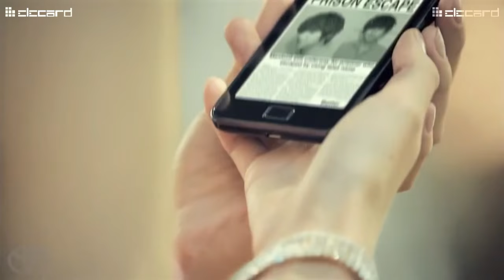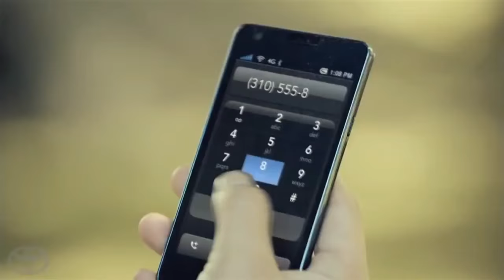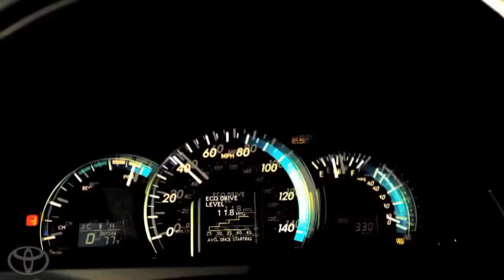Lee Min Ho My Everything M/V